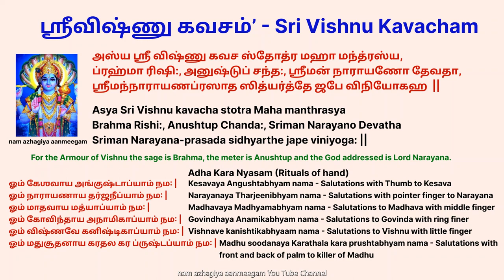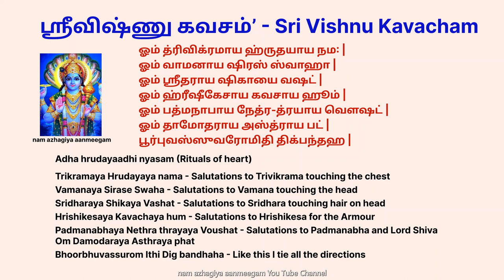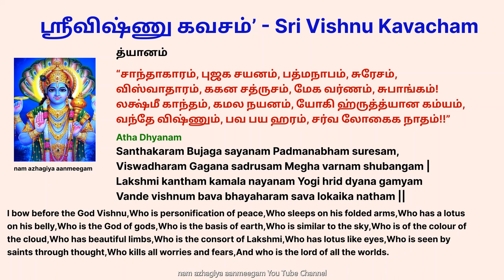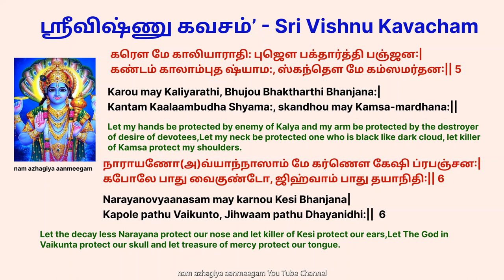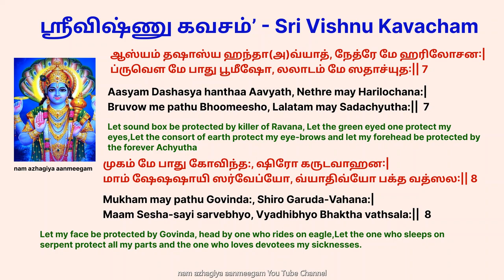எம பயம் போக்கும் ஸ்ரீவிஷ்ணு கவசம் தவறாமல் கேளுங்கள் Sri Vishnu Kavacham thula masam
Sri Vishnu Kavacham   -  ஸ்ரீ விஷ்ணு கவசம்

அஸ்ய ஸ்ரீ விஷ்ணு கவச ஸ்தோத்ர மஹா மந்த்ரஸ்ய,
ப்ரஹ்மா ரிஷி:, அனுஷ்டுப் சந்த:, ஸ்ரீமன் நாராயணோ தேவதா,
ஶ்ரீமந்நாராயணப்ரஸாத ஸித்யர்த்தே ஜபே விநியோகஹ ॥
ஓம் கேஶவாய அங்குஷ்டாப்யாம் நம: |
ஓம் நாராயணாய தர்ஜநீப்யாம் நம: |
ஓம் மாதவாய மத்யாப்யாம் நம: |
ஓம் கோவிந்தாய அநாமிகாப்யாம் நம: |
ஓம் விஷ்ணவே கனிஷ்டிகாப்யாம் நம: |
ஓம் மதுசூதனாய கரதல கர ப்ருஷ்டப்யாம் நம: |
ஓம் த்ரிவிக்ரமாய ஹ்ருதயாய நம: |
ஓம் வாமனாய ஷிரஸ் ஸ்வாஹா |
ஓம் ஸ்ரீதராய  ஷிகாயை வஷட் |
ஓம் ஹ்ரீஷீகேசாய கவசாய ஹூம் |
ஓம் பத்மநாபாய நேத்ர-த்ரயாய வௌஷட் |
ஓம் தாமோதராய அஸ்த்ராய பட் |
பூர்புவஸ்ஸுவரோமிதி  திக்பந்தஹ |

த்யானம்
“சாந்தாகாரம், புஜக சயனம், பத்மநாபம், சுரேசம்,
விஸ்வாதாரம், ககன சத்ருசம், மேக வர்ணம், சுபாங்கம்!
லக்ஷ்மீ காந்தம், கமல நயனம், யோகி ஹ்ருத்த்யான கம்யம்,
வந்தே விஷ்ணும், பவ பய ஹரம், சர்வ லோகைக நாதம்!!” 3time

ஓம் பூர்வதோ மாம் ஹரி: பாது,  பஷ்ச்சாத் சக்ரி சா தக்ஷிணே|
கிருஷ்ண உத்தரத: பாது ஸ்ரீஷோ,  விஷ்ணுஷ்ச சர்வத: ||    1
Om Poorvatho maam Hari: Pathu, Paschad Chakri cha Dakshine|
Krishna utharatha: pathu Srisho, Vishnuscha Sarvatha: ||  1

ஊர்த்வமானந்தக்ருத்பாது, அதஸ்தாத் ஸர்ங்க ப்ருத் ஸதா|
பாதௌ பாது சரோஜாங்ரி:,  ஜங்கே பாது ஜனார்தன:||    2
ஜானுநீ  மே ஜகந்நாத:, ஊரூ பாது  த்ரிவிக்ரம:|
குஹ்யம் பாது ஹ்ருஷீகேச:, ப்ருஷ்டம் பாது  மமாவ்யய:||   3
பாது நாபிம் மமானந்த:,  குக்ஷிம் ராக்ஷஸ மர்தன:|
தாமோதரோ மே  ஹ்ருதயம்,  வக்ஷ: பாது  ந்ருகேசரீ||    4
கரௌ  மே காலியாராதி:   புஜௌ  பக்தார்த்தி பஞ்ஜன:|
கண்டம் காலாம்புத ஷ்யாம:,  ஸ்கந்தௌ மே கம்ஸமர்தன:||   5
நாராயணோ(அ)வ்யாந்நாஸாம் மே கர்ணௌ கேஷி ப்ரபஞ்சன:|
கபோலே  பாது வைகுண்டோ,  ஜிஹ்வாம் பாது  தயாநிதி:||  6
ஆஸ்யம்  தஷாஸ்ய ஹந்தா(அ)வ்யாத், நேத்ரே மே ஹரிலோசன:|
ப்ருவௌ மே பாது பூமீஷோ,  லலாடம் மே ஸதாச்யுத:||    7
முகம் மே பாது கோவிந்த:, ஷிரோ கருடவாஹன:|
மாம் ஷேஷஷாயி ஸர்வேப்யோ, வ்யாதிவ்யோ பக்த வத்ஸல:||   8
பிஷாசாக்னி -ஜ்வரேப்யோ மாம் ஆபத்ப்யோ(அ)வது வாமன:|
ஸர்வேப்யோ  துரிதேப்யஷ்ச  பாது மாம் புருஷோத்தம:||    9
இதம்ஸ்ரீ விஷ்ணு கவசம், சர்வ மங்கள தாயகம்|
சர்வ ரோக-ப்ரஷமனம், சர்வ சத்ரு வினாஷனம்||    10
இதி ஸ்ரீ விஷ்ணு கவசம் சம்பூர்ணம்||